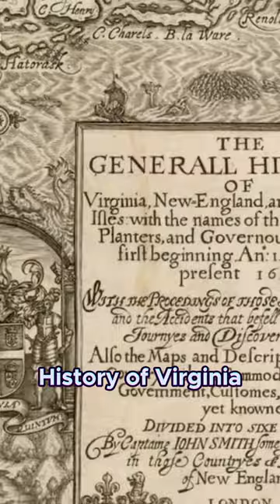John Smith's Books and His Encounter with Pocahontas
📚 Explore the captivating world of John Smith's Books and his extraordinary encounter with Pocahontas in this intriguing YouTube video! 🌍📖

Join us as we delve into the pages of history to uncover the riveting tales of John Smith, the English explorer, and his interactions with the Native American princess, Pocahontas. Discover the literary works penned by Smith himself, providing a unique insight into the early colonial period and the cultural exchange between the Old World and the New.

🔍 In this video, we will:

📌 Examine John Smith's notable publications and their significance in shaping our understanding of the early 17th century.
🌟 Uncover the details of Smith's encounter with Pocahontas, unraveling the complexities of their relationship and its impact on the course of history.
🗺️ Dive into the cultural exchange between the Jamestown settlers and the Powhatan Confederacy, shedding light on the challenges and triumphs of this pivotal time.

Whether you're a history enthusiast, literature lover, or just curious about this captivating chapter in the past, this video promises to be an enlightening journey through the annals of time. Don't miss out on the chance to witness the convergence of two worlds and the enduring legacy of John Smith's Books.